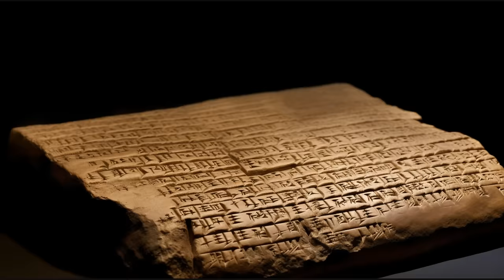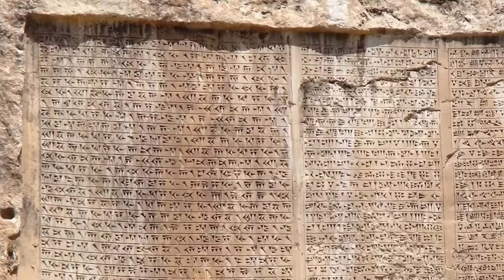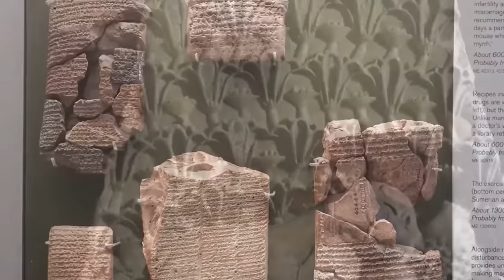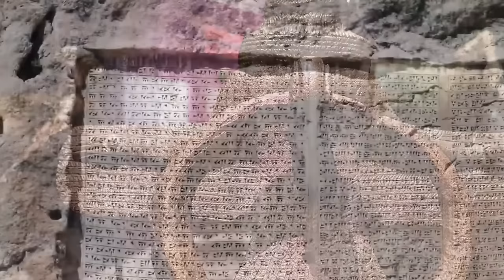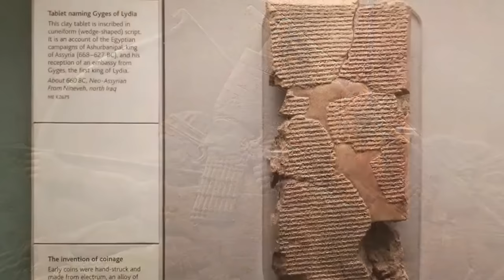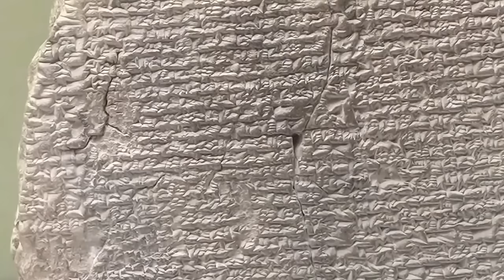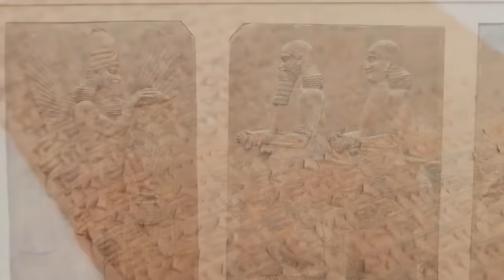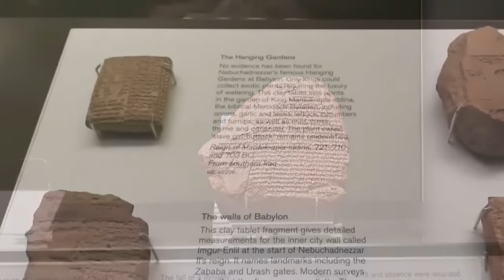Ancient Aliens Documentary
In this video, I present to you the pillars of the ancient astronauts theory and why these pieces of evidence pose challenges to traditional scientific explanations.

Erich von Däniken, author of the famous "Chariots of the Gods," and Zecharia Sitchin, known for his "Earth Chronicles" series, argue that the gods and deities of ancient cultures were actually advanced extraterrestrial visitors. These visitors, they suggest, provided technology and knowledge that shaped our history in ways that still echo today.

We'll take a closer look at von Däniken’s interpretation of ancient artifacts and architecture, suggesting they reflect advanced technology. We'll also delve into Sitchin's controversial translations of Sumerian texts, which he believes reveal the presence of the Anunnaki, a race of extraterrestrials from the planet Nibiru.

Despite widespread skepticism from the academic community, these theories have captivated the public imagination, inspiring countless books, documentaries, and debates. Our video examines the lasting impact of these ideas on popular culture and the enduring fascination with the possibility of ancient extraterrestrial contact.

We also compare their theories with traditional academic perspectives from scholars like George Smith and Samuel Noah Kramer, encouraging viewers to keep an open mind while critically evaluating the evidence.

🤔 Are you new to the subject? Navigate trought this list to understand the basics about the Anunnaki

Please don't be bothered if I take a while to respond...

🧑 If you want to see who the content creator is and why I use an electronic voice, watch this video